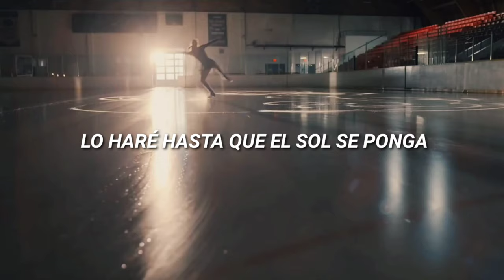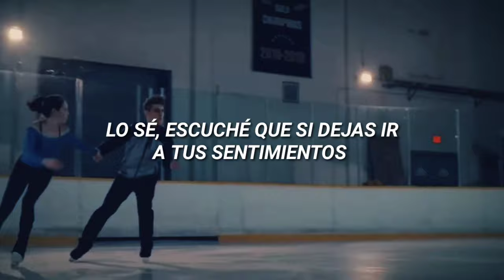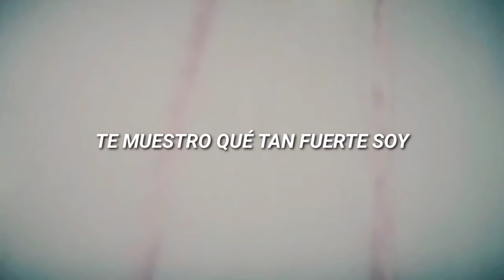Unstoppable - Sia (sub. español) // Spinning Out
Unstoppable
Autor: Sia
Del álbum: This Is Acting (2016)

LETRA ORIGINAL:

Oh yeah
Yeah, yeah

I'm unstoppable
I'm a Porsche with no brakes
I'm invincible
Unstoppable today
Unstoppable today
Unstoppable today

Yeah, yeah
Yeah, yeah

I'm unstoppable
I'm a Porsche with no breaks
I'm invincible